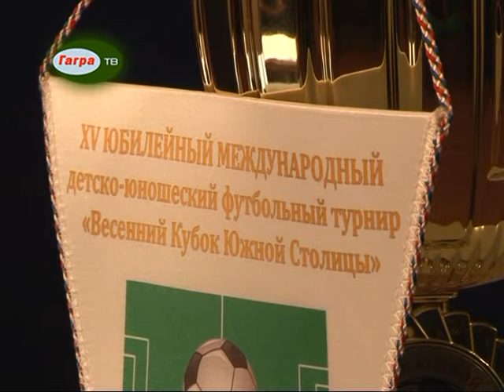Турнир по футболу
В городе Сочи проходил Международный Турнир по футболу «Кубок южной столицы».